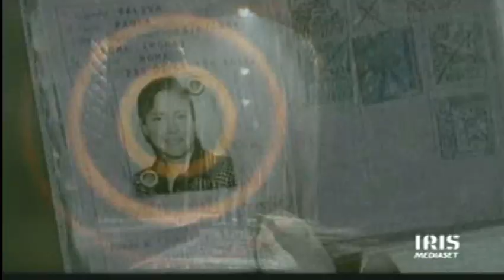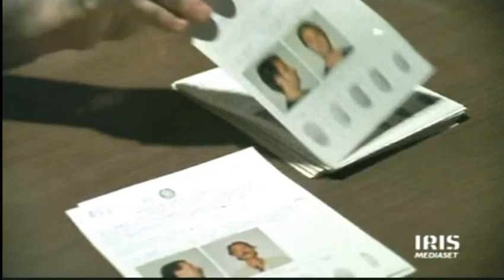Squadra mobile scomparsi (1998)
La serie segue le vicende di un team di poliziotti della Questura di Roma. A capo del gruppo c’è l’ispettore Massimo Spada (Claudio Amendola), che si occupa di dirigere le operazioni di ogni agente. L’unità operativa in questione - specializzata nel ritrovamento di persone scomparse - è composta da un team affiatato: la vice ispettrice Silvia Carli (Elena Sofia Ricci), il poliziotto della scientifica Nicola Nascimbeni, il giovane Nino Grasso e la matricola Betty Calogero.
Silvia sta iniziando una difficile convivenza col collega Arturo Ferri (Michele Annunziata), della sezione narcotici. La situazione viene peggiorata dall’imprevisto trasferimento dell’ispettrice nella squadra guidata dall'ex marito Massimo, con cui è separata da ormai cinque anni. Ciò accende la gelosia di Arturo, mentre Silvia e Massimo iniziano ad avere dei ripensamenti sul termine della loro relazione…